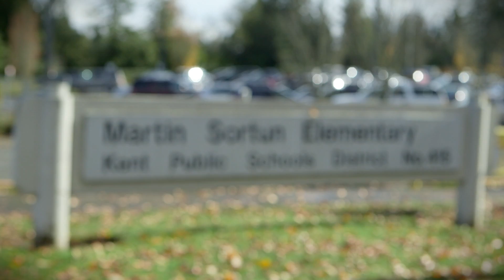Building Confidence Through STEM (30-Second Trailer)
Robotics. Snap circuitry. 3-D printing. These are just a few of the activities offered in the STEM&M Lab at Martin Sortun Elementary in Kent, WA. See how STEM Specialist Doug Ferguson uses the lab and the Next Generation Science Standards to help students learn to believe in themselves. For more, visit ReadyWA.org.